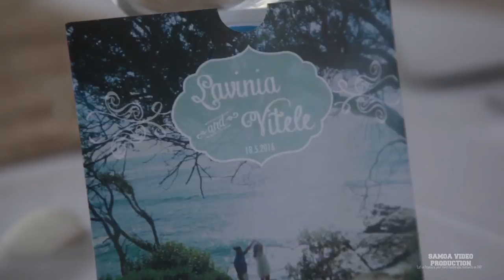Livinia & Vitele Wedding Highlights